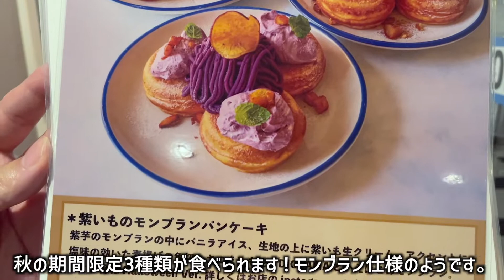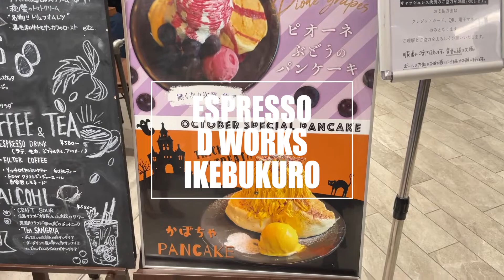【期間限定パンケーキ】行列ができる人気店､秋の新作パンケーキ５品とプラス1品。芋・栗・南瓜にハロウィンデコ♪絶品すぎて夢のようでした！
この動画からチャンネル名を変更致しております。

旧：ムンサンの食べ放題とビュッフェ
新：週末ぷちグルメ手帖

もともと食べ放題やビュッフェが大好きで、食べる事の大好きな2人で始めましたが、胃の容量はごく普通で決して大食いが出来るタイプではありません😅。チャンネル名的に｢沢山食べるのかな？｣っと思ってご覧いただいたのに違ったなんて事があったら申し訳ないですし💦、食べ放題やビュッフェ以外にも食べ歩きやテイクアウト、デパ地下スイーツなどももっとご紹介できたらいいなと考えていました。
ご登録者様100名✨を機に改めてチャンネル名を新しくする事にし、今回の動画より変更しております。
是非これからもよろしくお願いします！

チャンネル名変更のお知らせが長くなりましたが、今回は絶賛パンケーキマイブーム中🥞のなか池袋のパンケーキ３店舗５品＋１品をご紹介しました。✨

動画内の価格表示に訂正がございました。

DIORAMA CAFE（ジオラマカフェ）
→商品紹介冒頭タイトルの金額表示
３種共に
正】単品：1,750 / ドリンクセット：2,160（税込）

東京都豊島区西池袋３丁目２９−４ ジェスト７ビル B1

■エスプレッソ D ワークス 池袋
東京都豊島区東池袋1-30-3 キュープラザ池袋

■RAINBOW PANCAKE
東京都豊島区南池袋１丁目２８−１ 西武池袋本店 8階

どのお店も甘さ控えめで、素材の味🍠🌰とパンケーキとの相性を考えた絶品揃いで本当にオススメ！！ぜひ参考にしてみてくださいね。
また現在絶賛パンケーキブーム中の私達に、オススメのお店がありましたらコメント欄で教えていただけるとすこく嬉しいです！！

よろしければその他も動画もお楽しみください✨

【不二家ケーキ食べ放題】

【初挑戦！ミスド食べ放題！】

コメントも頂けると、物凄い励みになります！